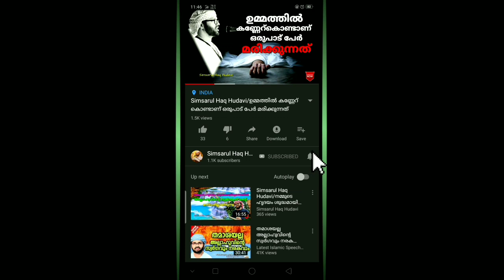Simsarul Haq Hudavi 🎤👆🏻|പാപങ്ങളിൽ ശരീരത്തെ എങ്ങിനെ നിയന്ത്രിക്കാം